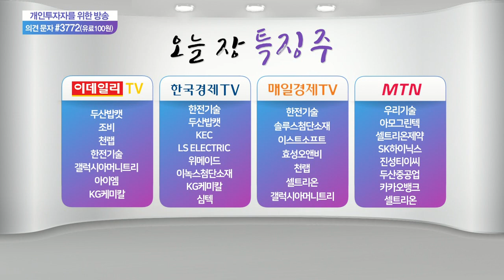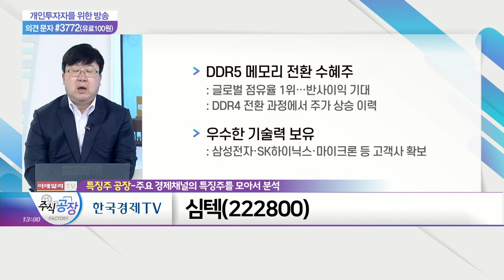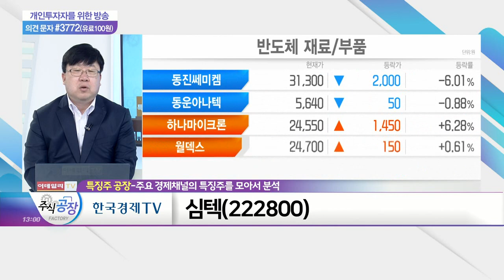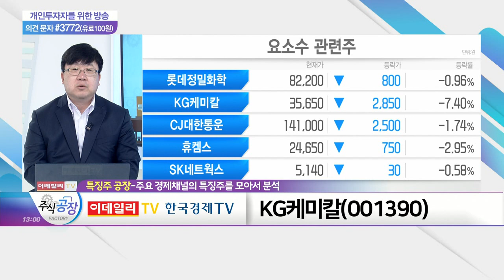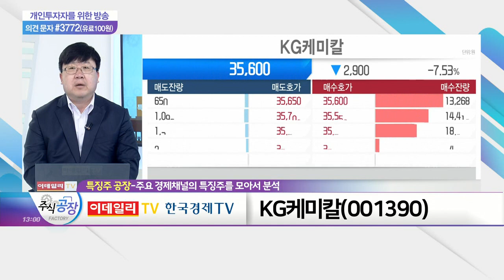한전기술, 심텍, KG케미칼_특징주 공장 (20211109)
- 세계 유일 원자로 계통·원전 종합설계 수행
- 원전 관련 시장 기대감 확대
- 에너지 관련주 수혜 예상
- 中, 향후 15년간 원전 150기 이상 건설 예정: 브라질, 원자력발전소 증설 계획
- 유럽 시장에서 '원전' 주목: 국제유가·천연가스 가격 상승 등 영향

심텍(222800)
- DDR5 메모리 전환 수혜주
- 우수한 기술력 보유

- 국내 요소수 시장 80% 점유
- '요소수 품귀' 정부, 각종 긴급 조치 시행
- 트레이딩 관련 접근 유효